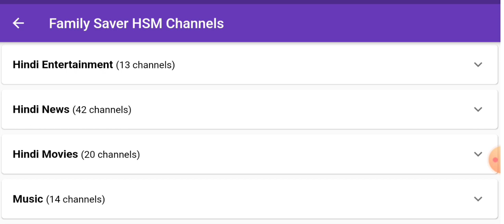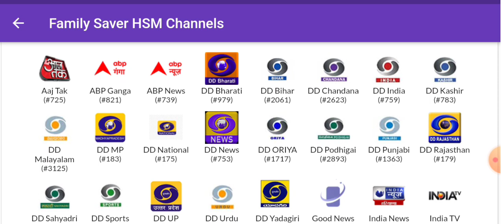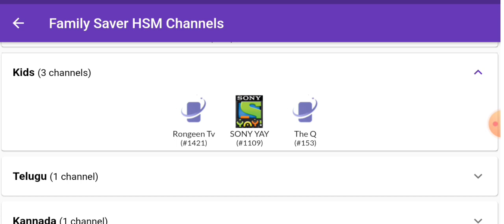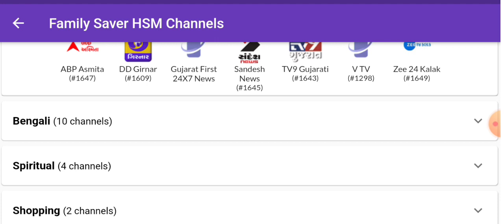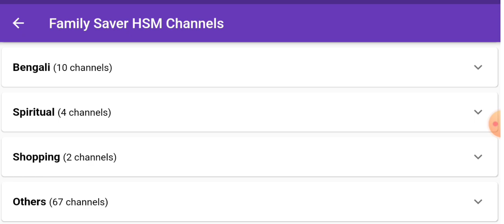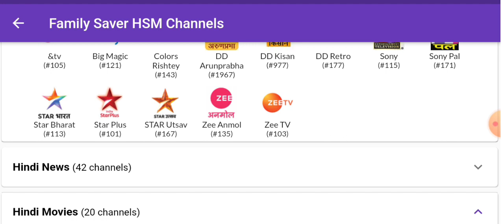Dish Tv Recharge Plan 2023 | Dish Tv Family Saver Pack Details | Dish Tv Package Details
dish Tv Recharge kaise kare

Slove Query :-
dish tv pack kaise banaye
dish tv package details
dish tv package
dish tv package list
dish tv pack
dish tv pack change kaise kare
dish tv package change kaise kare
dish tv pack kaise banaye mobile se
dish tv pack change
dish tv package kaise banaen
dish tv recharge plan
dish tv recharge karne ke bad kaise chalu karen
dish tv recharge plan 2023
dish tv recharge plan kaise dekhe
dish tv recharge number kaise nikale
dish tv recharge offers 2023
dish tv recharge kaise kare google pay se
dish tv recharge offer
dish tv recharge google pay
dish tv family pack channel list and price
dish tv family delight pack
dish tv family saver HD pack channel list
dish tv family saver pack
dish tv super family HSM HD pack
dish tv super family pack
dish tv Marathi family pack channel list and price
dish tv Marathi family pack
dish tv me Zee family pack kaise chune
dish tv family saver HSM pack details